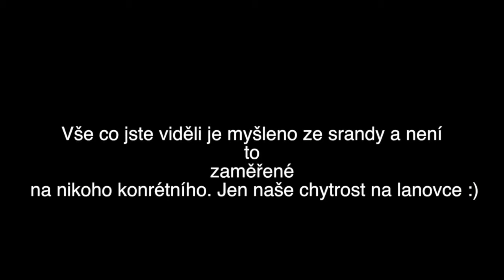debilni kecy co česti snowboarders nikdy neříkají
Naše debilní kecy  aneb když se čeští snowboardiste nudí na lanovce  cestou do parku :-))